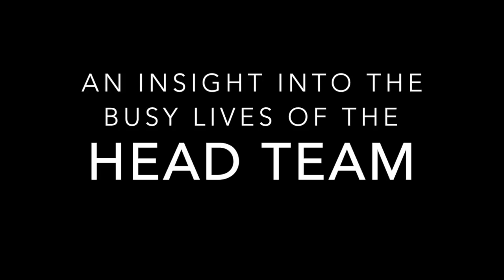Bedales Leavers Video 2019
IF YOU HAVE HAVING TROUBLE WATCHING THIS VIDEO, CONNECT TO A VPN AS IT IS DUE TO COPYRIGHT RESITRICTIONS!!! (French one is said to work)